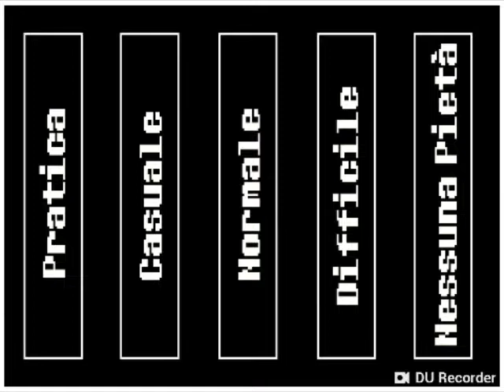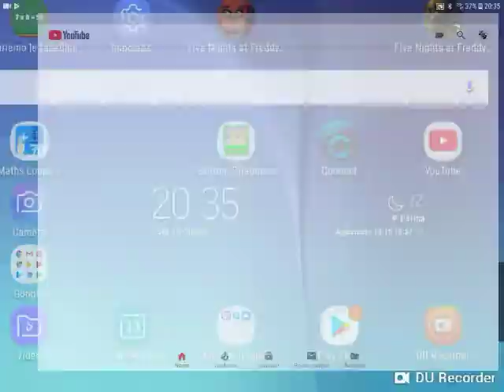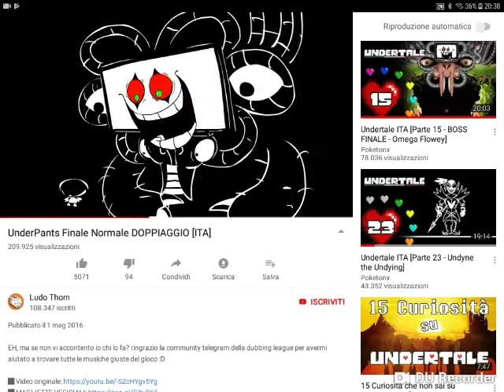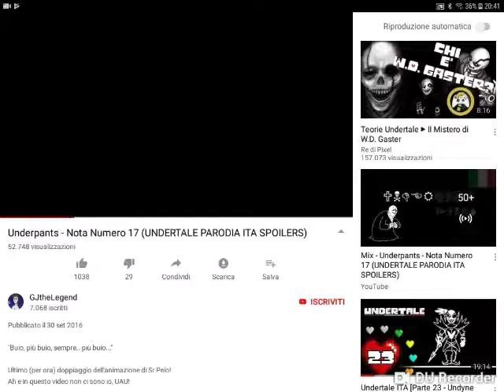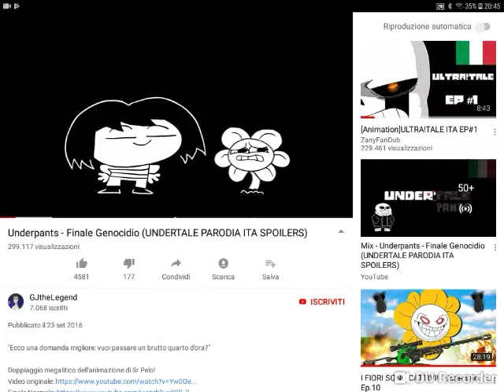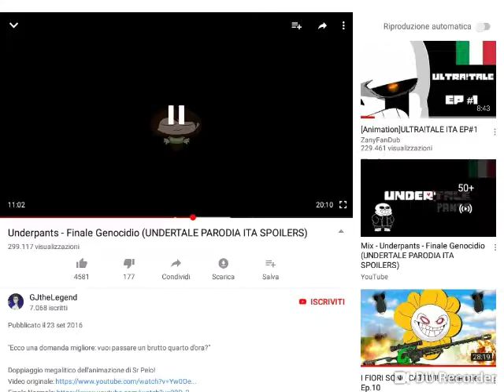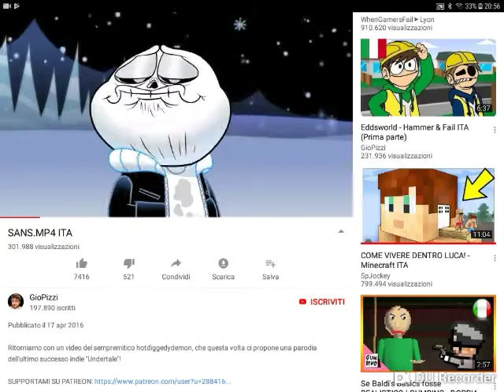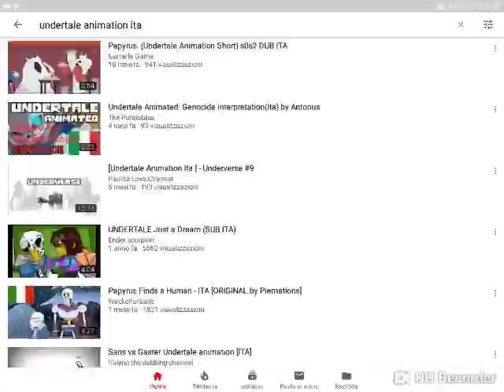tutte le anime